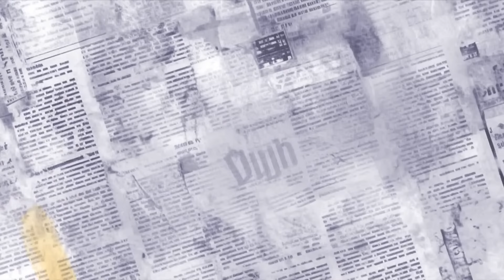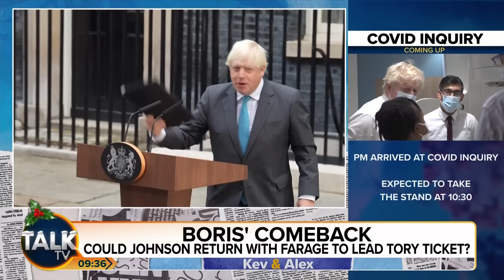Kevin O'Sullivan and Alex Phillips | 11-Dec-23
And don't forget to tune into Kevin and Alex's afternoon show CrossTalk between 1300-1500.